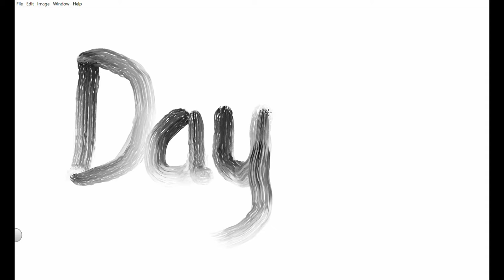Green is the color of money – Day 4 of 365 Speeches in a year challenge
I publish every day a new speech for a full year. At least that is the challenge I accepted for myself. :-)